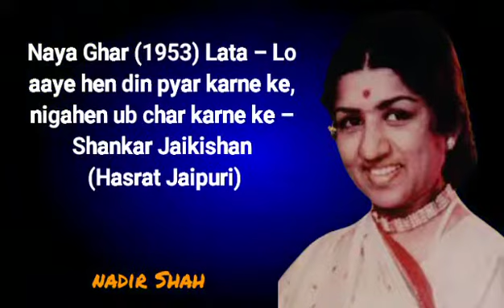Naya Ghar (1953) Lata – Lo aaye hen din pyar karne ke, nigahen ab char karne ke – Shankar Jaikishan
Naya Ghar (1953) Lata – Lo aaye hain din pyar karnay ke, nigahen ub char karnay ke – Shankar Jaikishan (Hasrat Jaipuri)

NADIR SHAH